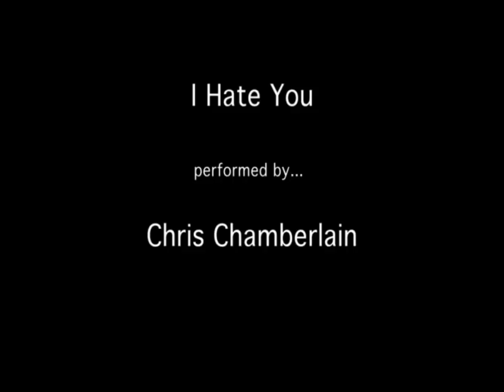Get Known, Be Heard session #2 - Chris Chamberlain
Check out this awesome performance by Chris Chamberlain and give him a like on Facebook if you enjoyed it!